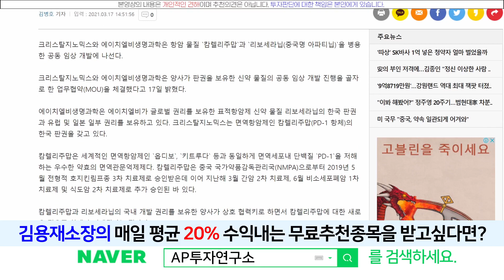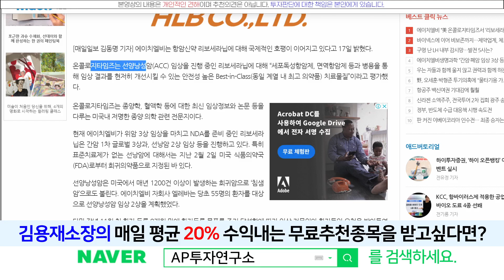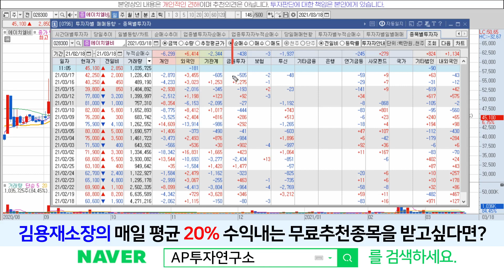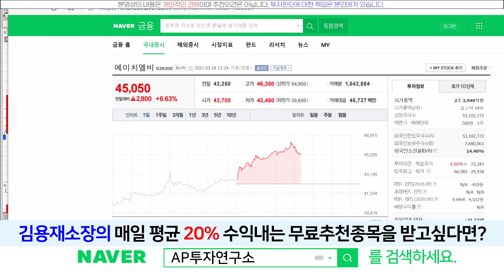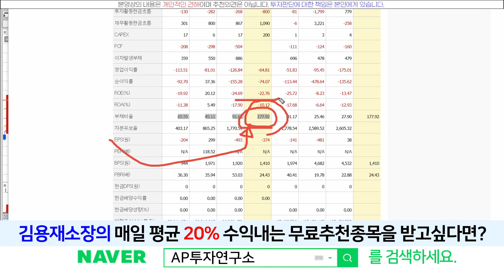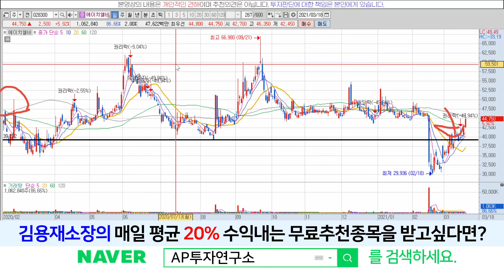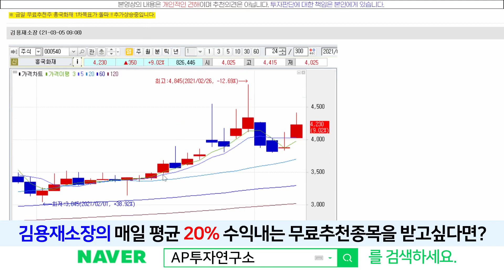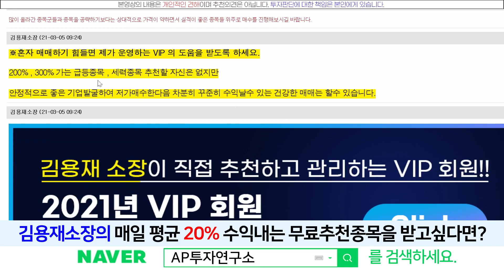에이치엘비(028300) - 자회사 "항암제 개발" 목표가는?